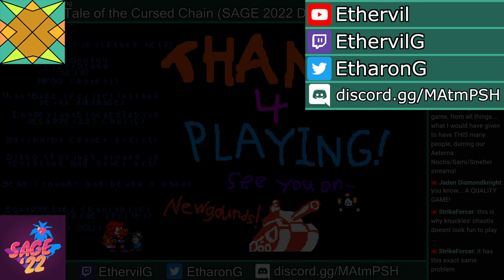Let's Try Liacff: Tale of the Cursed Chain (SAGE 2022 Demo)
Here's my Let's Try of the SAGE 2022 demo of Liacff: Tale of the Cursed Chain (PC), a 2D action platformer, in-development by Draco T Yoshi.

Of all the demos I tried out during this SAGE, this was easily the most oddball one.

This Let's Try was edited from the evening livestream on September 10th, 2022.

00:00 - Intro
00:06 - Prologue
00:39 - Game Start
09:04 - Overall Thoughts

Liacff: Tale of the Cursed Chain is in-development by Draco T Yoshi.